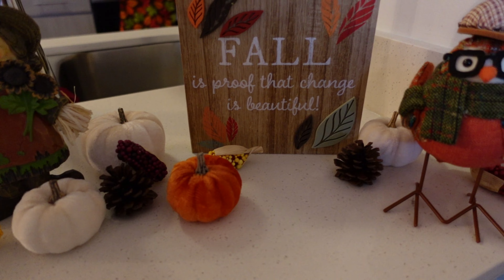My Autumn Decorating ^_^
Another autumn another time to decorate. I enjoy decorating for the seasons in between every major holiday. I'm also really looking forward to time with my family and friends this Thanksgiving. Tilly is just so adorable and affectionate. I'm also so happy to be face painting again! Did you like the pot and ears I made for my Winnie the Pooh costume?

I hope you enjoyed it! I enjoyed making it, and I truly hope you come back for more. :D

My Etsy Shop

FILMING EQUIPMENT/EDITING SOFTWARE:
The camera I use for recording, the Sony ZV1